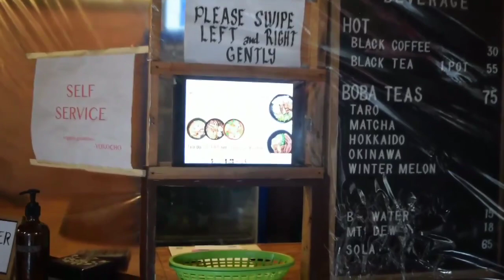Best in our place (food vlog) // Jelma Marie Quiran //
Due to current situation (Covid-19 pandemic), BA Broadcasting 2A students of Western Mindanao State University, practice their skills in Broadcasting (Radio/TV) individually following strict compliance of IATF.